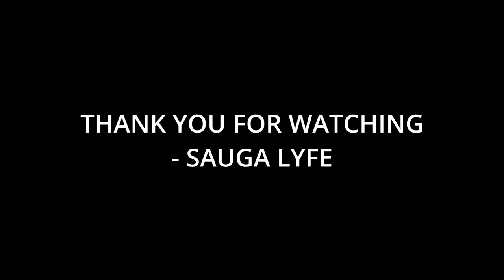14 Bands That Kings of Leon Fans Like